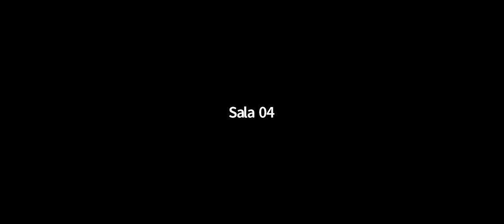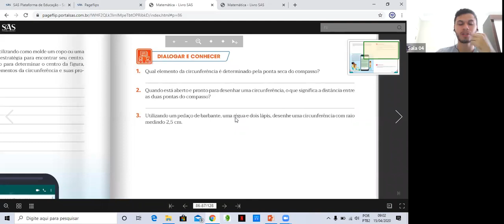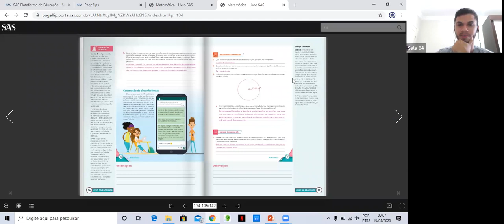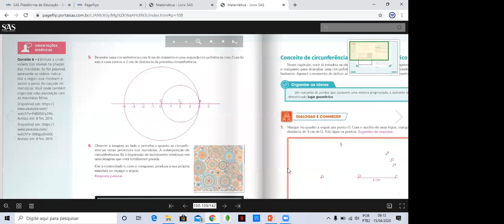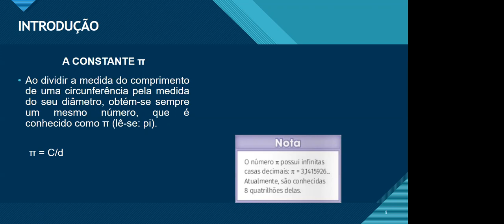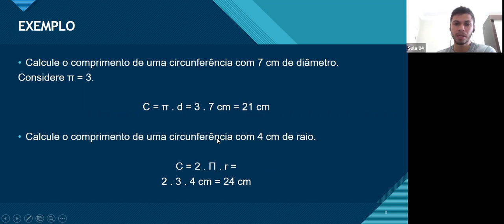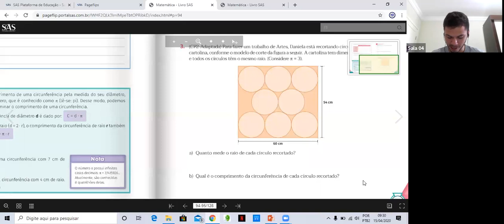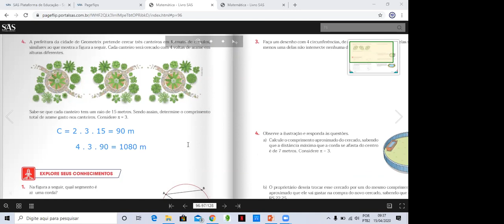7º ano - MATEMÁTICA - zoom 04 (15/04)